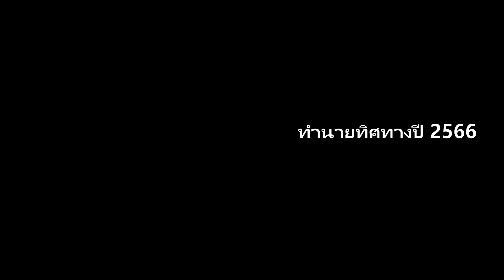ทำนายปี 2566 ลัคนาและราศีกรกฎ ทิศทางชีวิตฟ้าหลังฝน วิ่งชนความสำเร็จ เตรียมปลดหนี้ มีเกณฑ์ได้โชค